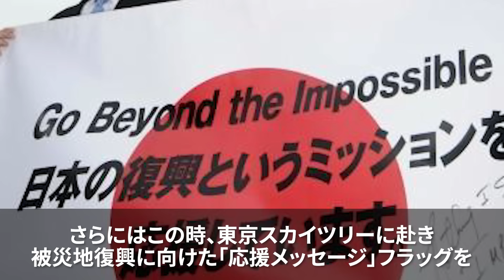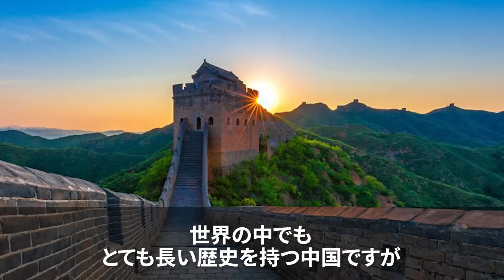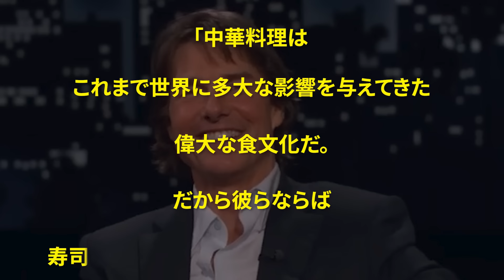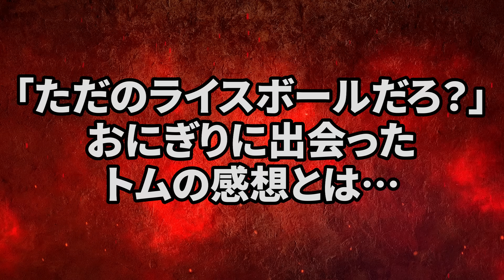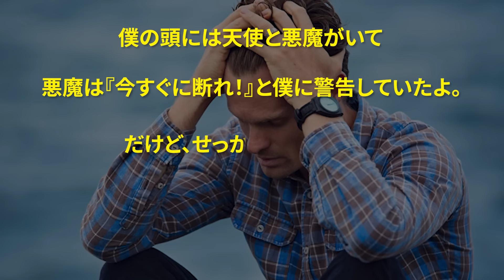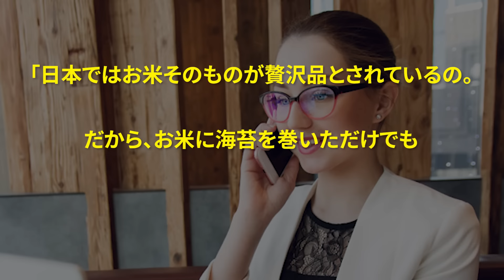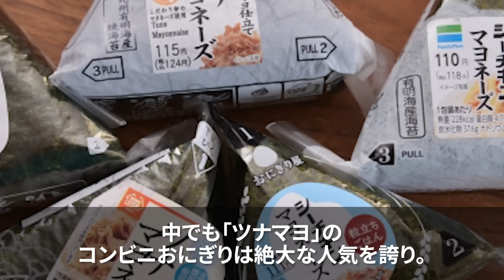【海外の反応】「日本食は異常だよ…」日本のおにぎりを初めて食べたトムクルーズ。ひと口食べた時の衝撃を海外TVで語る…。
01:02 トム・クルーズのミッション！燃える日本愛
05:29 トムが中国で知った日本食の奥深さとは
08:05 「ただのライスボールだろ？」おにぎりに出会ったトムの感想とは…
12:41 海外の反応

LLLLLLLLLLLLLLLLLLLLLLLLLLLLL
・使用フリー動画
LLLLLLLLLLLLLLLLLLLLLLLLLLLLL